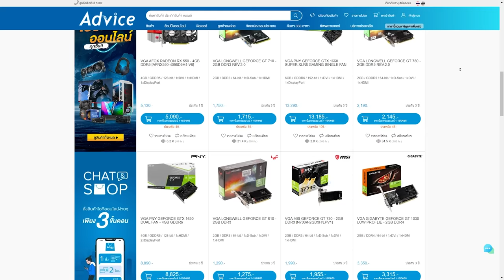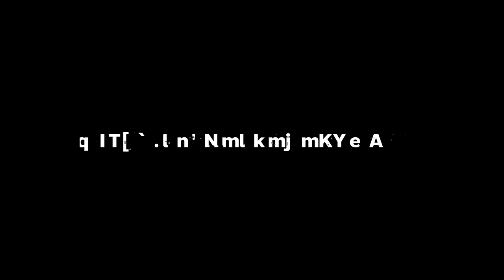เล่น Genji โหดจนโดนไล่กลับไป Apex 555555 | Overwatch 2